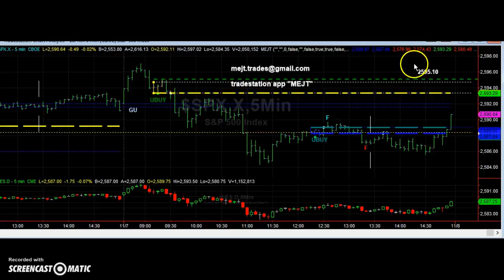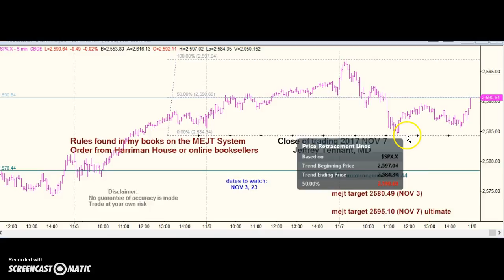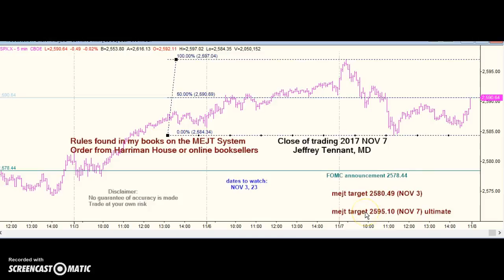MEJT stock market forecast 7 NOV 2017